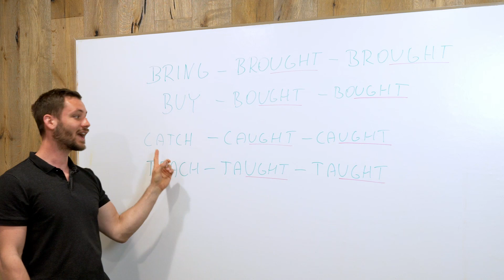nepravidelná slovesa a jejich výslovnost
Pojďme se podívat na výslovnost čtyř nepravidelných sloves - BRING, CATCH, BUY, TEACH